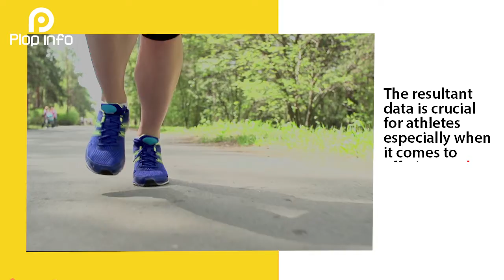Healthcare Monitoring Gets Easy With Sweat Biosensor | Everything You Need To Know | Plop Info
An average adult secretes 500-700 ml of hypnotic fluid in sweat everyday. By using biomarkers in the in the composition of sweat, it can be easy to collect information cystic fibrosis of the genetic condition among infants. Analysis of sweat biomarkers has primarily been achieved by a method of electrochemical sensing using biosensors.

The method of sweat sensing has been underdeveloped by the Scientists since many years. The working of these  biosensors has been said to be completely safe and good to use, but the gadget is still missing a clinical trial and has not yet been approved by the clinical board.